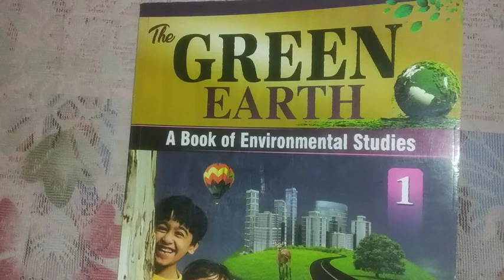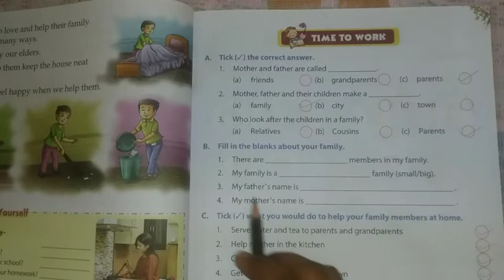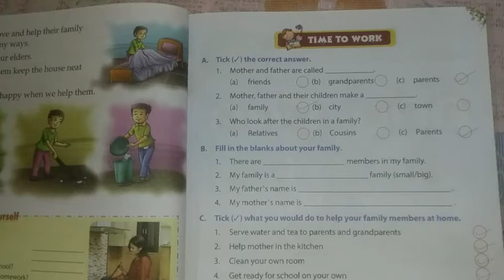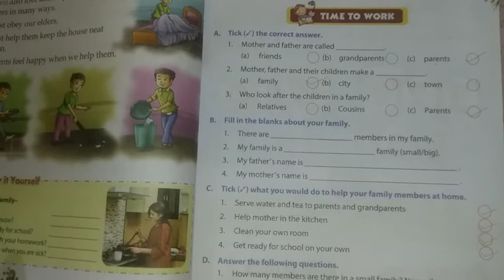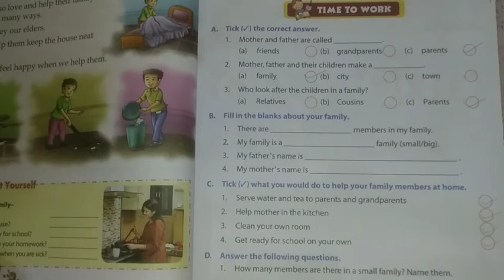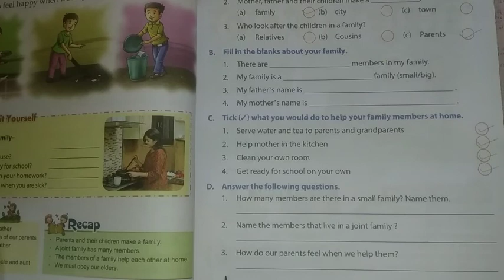Class -1, sub - EVS, ch - 4, video - 3